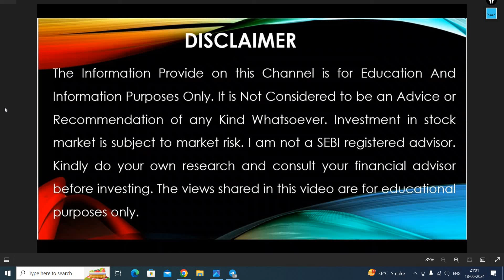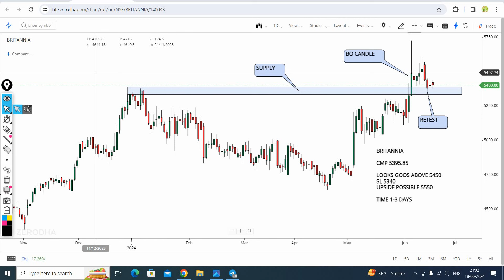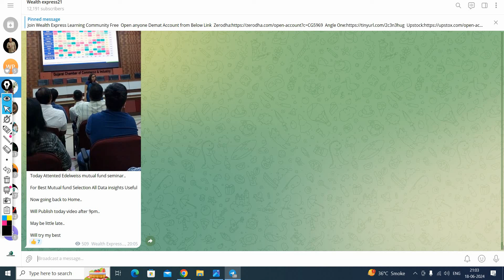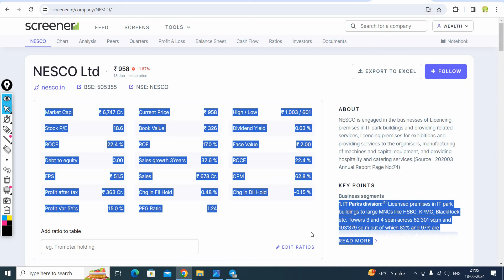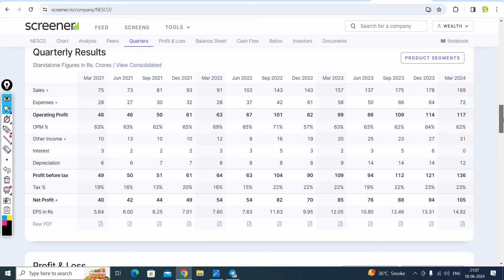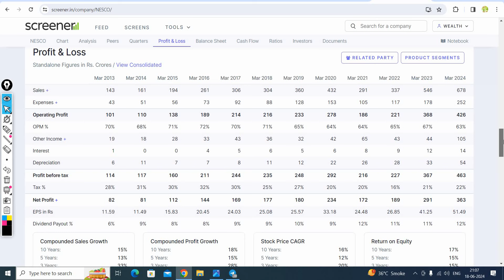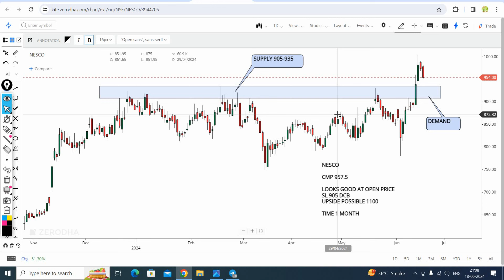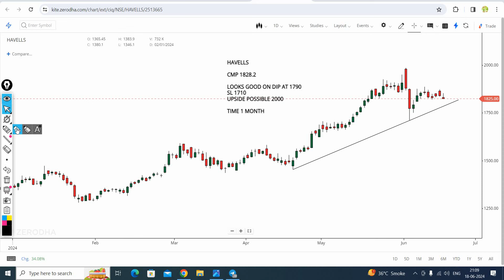Top 4 Breakout stocks for tomorrow | 19/06/24 | swing stocks for tomorrow | intraday stocks tomorrow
Open account with the link given below and Join Wealth Express Learning Community(Free):-

Send me Screenshot After Account Open at 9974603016 (Whatsapp) Then i Will Add You

Discussed intraday stocks in this video are below:

1.BRITANNIA
2.MARICO
3.NESCO
4.HAVELLS

Topic:
f&o breakout stocks for tomorrow
breakout stocks for 19 JUNE 2024